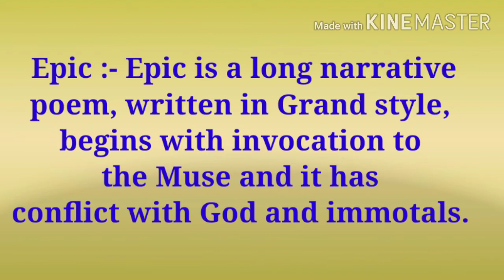The Book of the Assembly Hall | Mahabharata by Vyasa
Hello! Friends this is my YouTube channel.
 This video is based on Mahabharata.
  'The book of the  Assembly Hall ' is pivotal one of the eighteen Major Books of The Mahabharata.
The Assembly Hall begins with  establishing
Yudhisthira and his brothers as prosperous princelings at Indraprastha.

   For more updates stay contact with this channel .